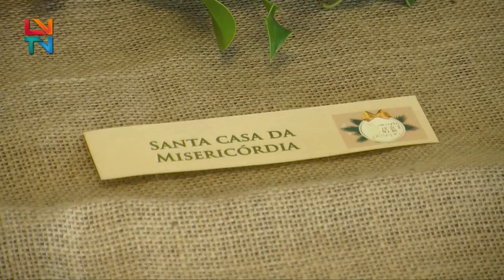O Magia do Natal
Figueira de Castelo Rodrigo assinalou a quadra festiva numa matiné recheada de atividades natalícias a pensar em miúdos e graúdos